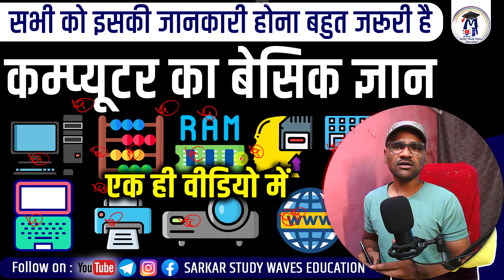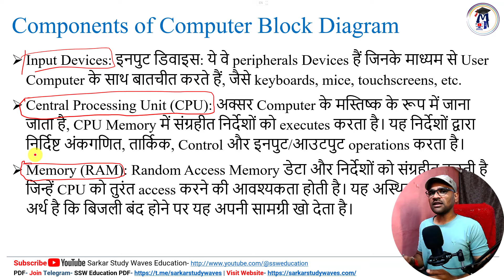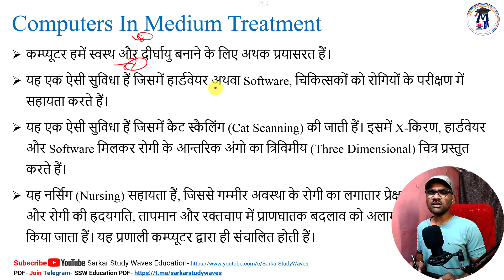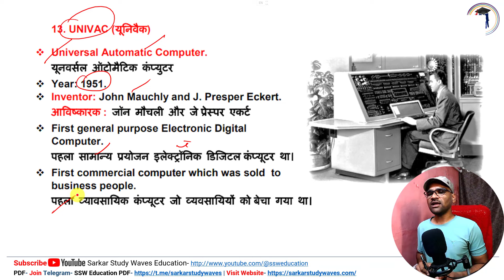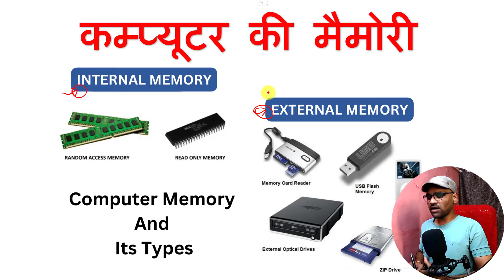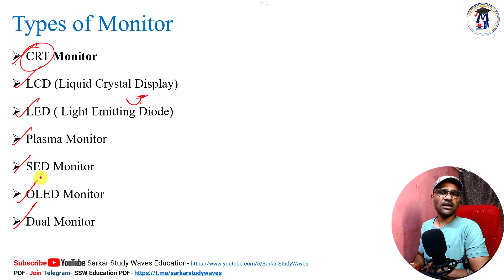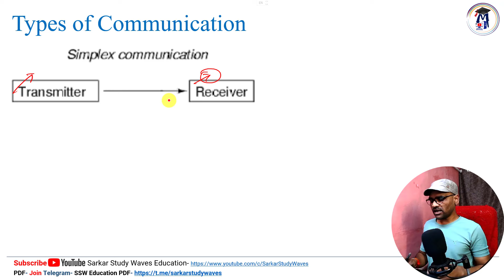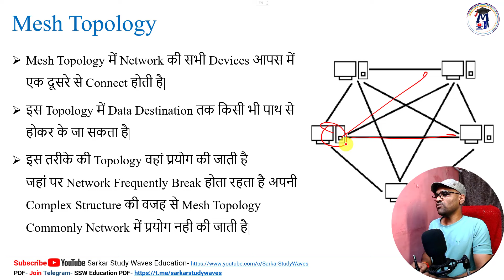कम्‍प्‍यूटर का बेसिक ज्ञान सभी के लिए | Fundamentals of Computer By Arvind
Join Button पर Click करके आप इस चैनल की Membership Join कर सकते है जिससे आपको कुछ विशेष सुविधाएं प्राप्‍त हो सकती है जैसे Live Chat, सबसे पहले Comment का Reply और अन्‍य तथा चैनल को आगे बढ़ाने में आप मदद कर सकते हो.

Computer Basic Chapters
00:00 Intro
00:04 Video Introduction
02:24 Computer Introduction
04:53 Computer Working Process
12:34 Computer Block Diagram
20:02 Computer Hardware
21:58 Computer Motherboard and Software Basic
31:44 Computer Applications and Uses
36:33 Computer Features and Limitations
40:20 Generations of Computer
47:00 History and Development of Computer
53:39 Types of Computer
01:08:49 Memory of Computer
01:21:06 Input Devices of Computer
01:25:35 Output Devices of Computer
01:33:36 Software of Computer
01:37:59 Computer Programming
01:41:56 Computer Communication
01:47:09 Client Server Architecture
01:51:15 Computer Network
01:55:07 Internet Connectivity
01:58:59 Network Topology

computer gk for police

Learn:
✅ Learn Basic Computer
✅ Computer Courses
✅ Office Work
✅ Web Development
✅ Software Development
✅ Programming Languages